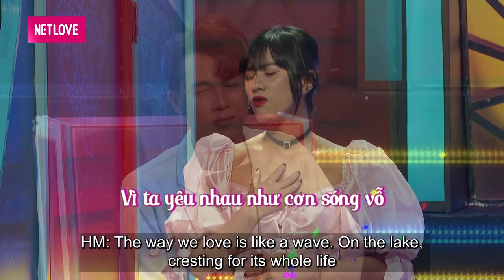Nhà Gái DẰN THẲNG MẶT Khiến Nhà Trai GIẬN TÍM NGƯỜI Vì Từ Chối Quá Phũ Phàng